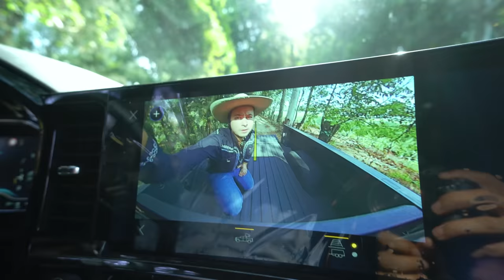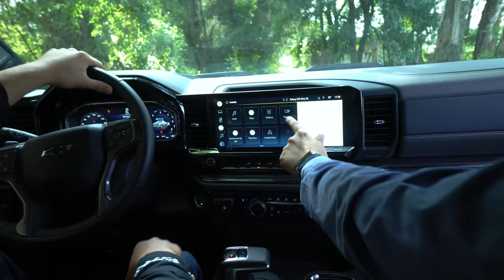Don Silverio Chevrolet Cheyenne ZR2 2022 Eduin Caz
Frankie Lopez productions
Arandas jalisco
arandas jalisco
Eduin Caz no para de reír con Don Silverio
tengo talento mucho talento
frankie arandas,Don Silverio listo para pistear y reír con todos,Eduin Caz no para de reír con Don Silverio,tengo talento mucho talento,Don Silverio,pepes office,peso pluma pepe's office,pepe's office,don silverio tiktok,soy el diablo don silverio,quien es don silverio gaitan uribe,videos de don silverio,frases de don silverio,don silverio agusticidad,don silverio y don wicho,don silverio tengo talento mucho talento,don silverio meme,don silverio el diablo